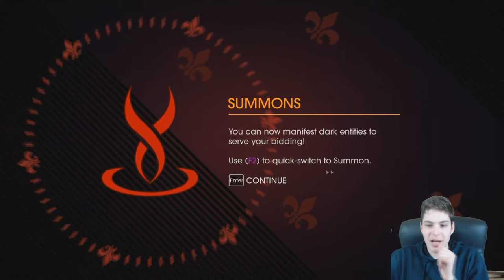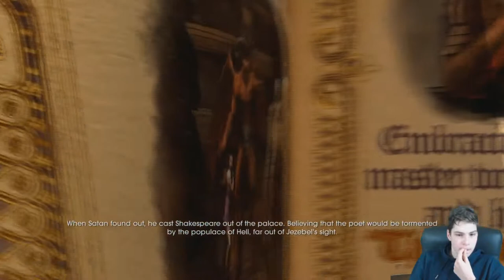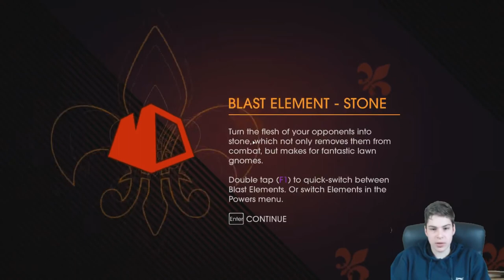Saints Row IV | Gat out of Hell DLC | Episode 2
Welcome to another let's play video of Saint's Row IV - Gat Out of Hell with Smurf by Projects, join us on our adventures through games.

Saints Row: Gat Out of Hell is a 2015 action-adventure game developed by Volition and High Voltage Software, published by Deep Silver and distributed by Square Enix in North America. It was released for Microsoft Windows, Linux, PlayStation 3, PlayStation 4, Xbox 360, and Xbox One. The game serves as an epilogue to Saints Row IV and is a standalone expansion, not requiring the original copy of Saints Row IV to be played. The plot follows Johnny Gat and Kinzie Kensington as they travel to Hell to rescue the leader of the 3rd Street Saints from Satan.